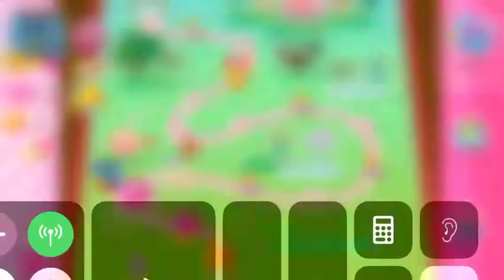Candy crush level 3967 | Candy crush saga | Latest candy crush videos | Chintu Crush